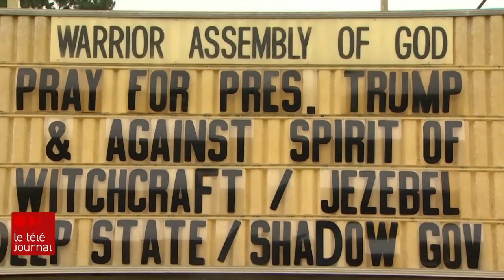L'appui des évangéliques en faveur de Trump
Les élections de mi-mandat auront lieu dans trois semaines aux États-Unis. Deux ans après son élection, le président Trump peut encore compter sur un appui important, celui des chrétiens évangéliques, qui forment le quart de l'électorat. Christian Latreille est allé à leur rencontre en Alabama et au Mississippi.